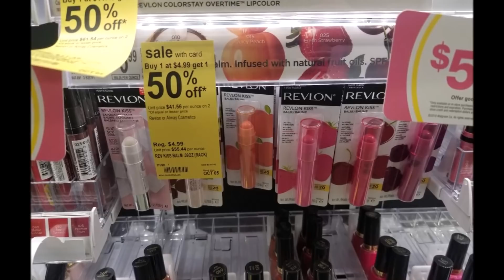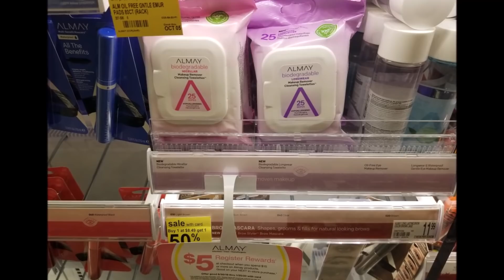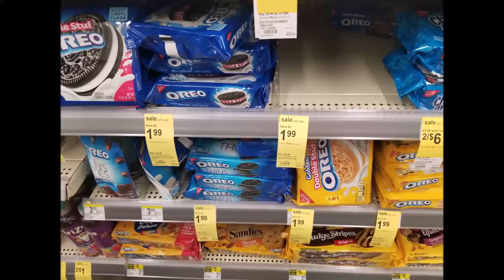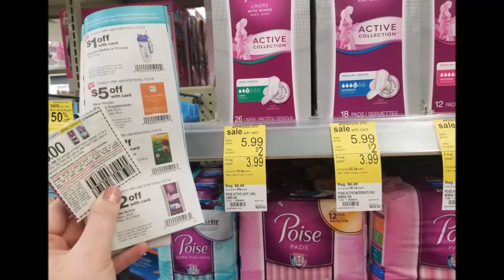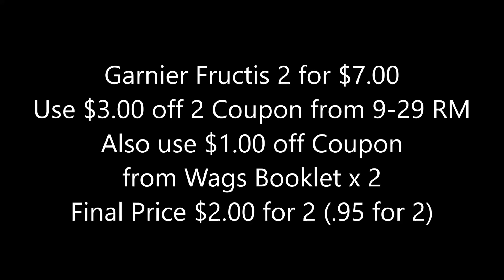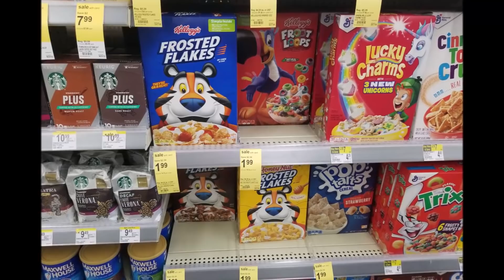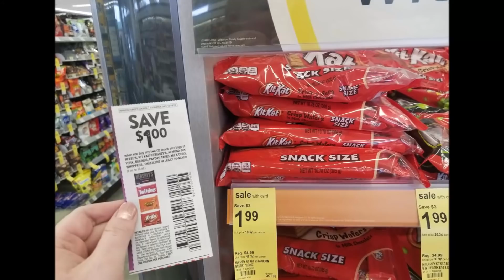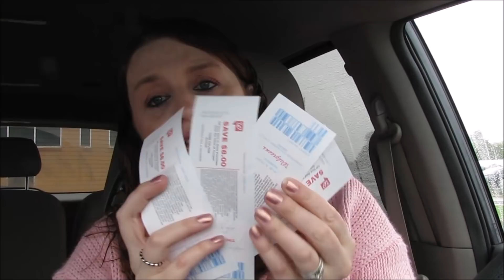Walgreens Haul $6.21 MONEYMAKER September 29th-October 5th 2019